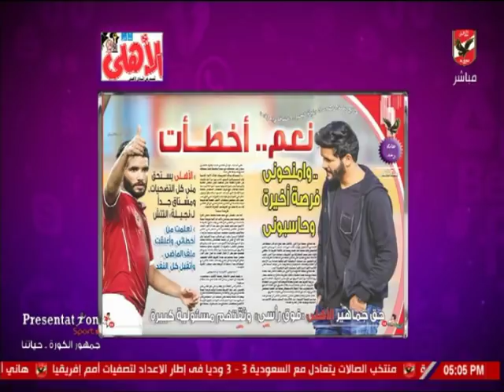شيما صابر: علاء ميهوب يكشف تفاصيل انضمام "السلمي" للأهلي.